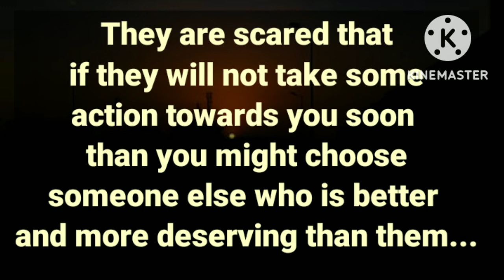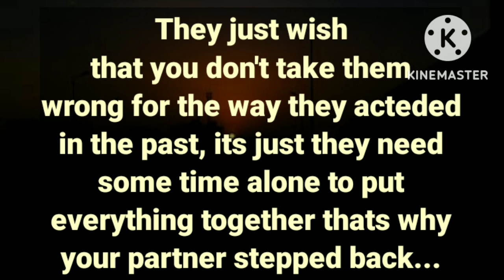💔Partner Current Energy/Your partner hoping that your feelings for them has not changed😞. Painful!